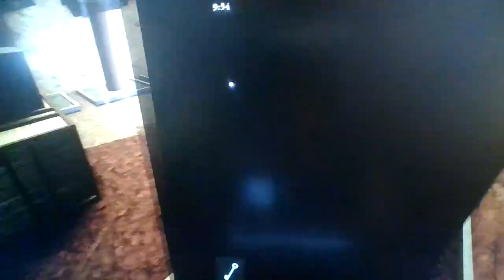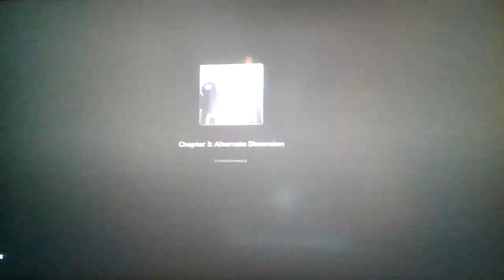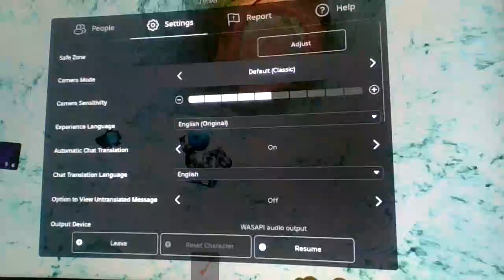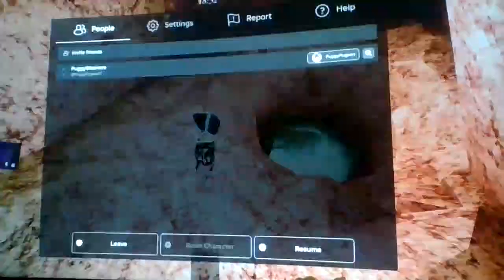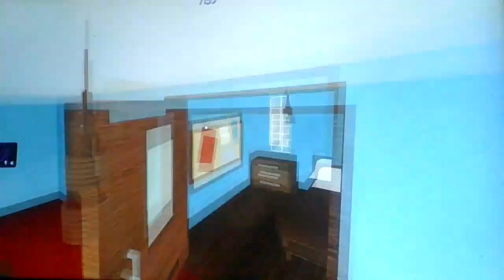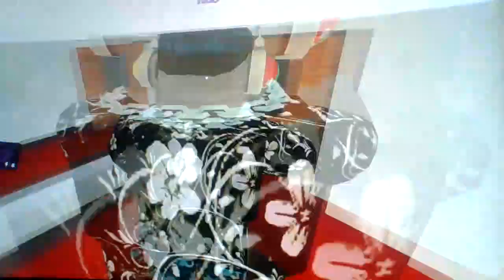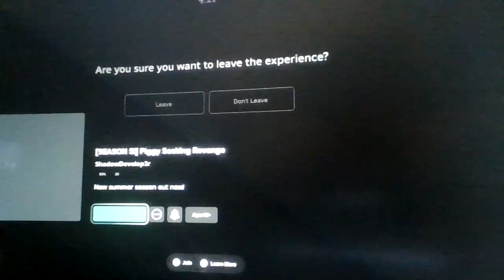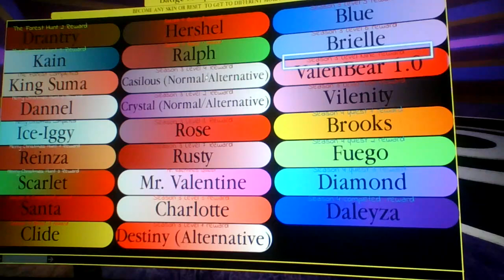Roblox Piggy: Seeking Revenge: Season 5: Summer Special!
Brooks: Find these various items around Chapter 1: The Alleyways...

Helmet: On the big crate next to the campfire

Scarf: Upstairs in the building where you use the hammer

Backpack: At the area where Father Piggy is usually is

Hammer: Next to the purple safe in the blue key room

After obtaining all four items, jump into the big hole near the fair to get the badge!
Fugeo: Find these lilypads around Chapter 3:

First Lilypad: Near spawn, and next to both first button and dynamite!

Second Lilypad: Inside of the green room next to the red safe!

Third Lilypad: In front of the cave and near one of the side enemies

Fourth Lilypad: Inside of the underground cave near the purple safe and scissors.

Fifth Lilypad: Outside of Bonny's house on the porch!

Sixth Lilypad: Outside of Razer's tower on the left once you enter the zone!

Once done, go to the new lake near both the green room and cave, complete the little parkour, click on Fuego's hat, and then you get the badge!
Diamond: Find all valves around Chapter 8: Part 1

First and Second Valves: Both where you and billy spawn (The entrance)

Third Valve: The right side of the entrance to the building where the green key is...

Fourth Valve: In the middle room in the middle floor next to the yellow safe!

Fifth Valve: Inside the entrance to the blue key room on your left

Sixth Valve: Inside of the building on your left where you grab the orange key

Once done, go the entrance of the buildings where the exit and blue key building are near, you'll see Diamond The Dolphin, get killed by you, and you get the badge!
Go back into the main game, wait a few seconds for it to save your data, and you get the badge for completing Season 5!!!